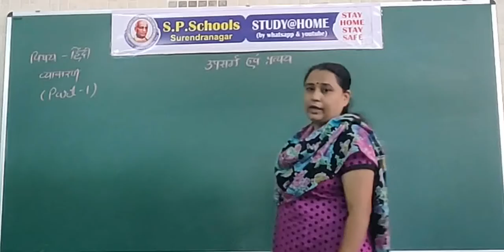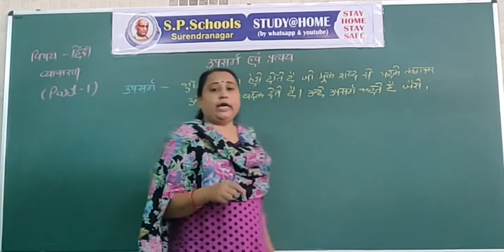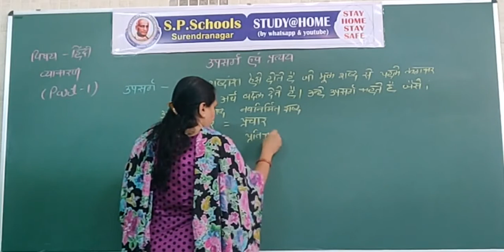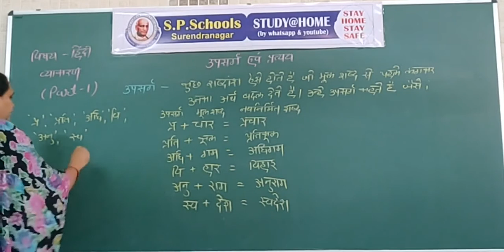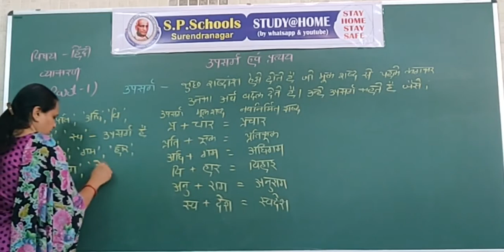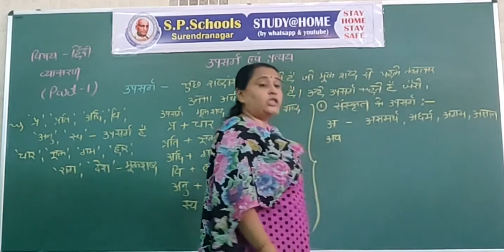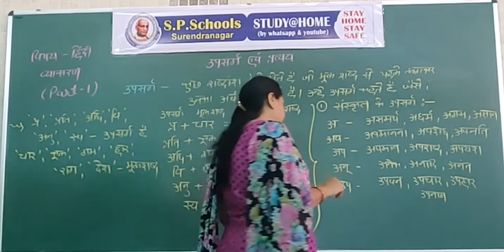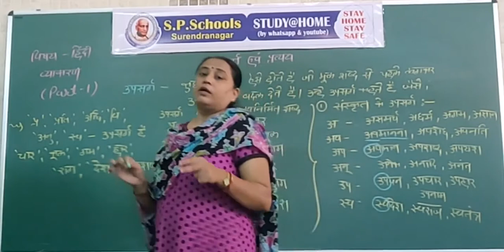STD 10 CBSE | HINDI LEC 14 | S P SCHOOL SURENDRANAGAR